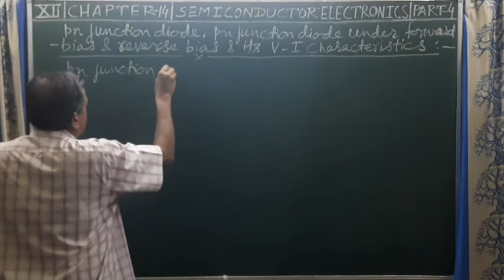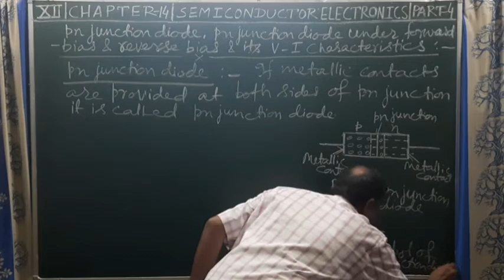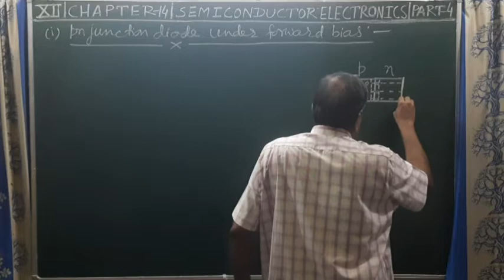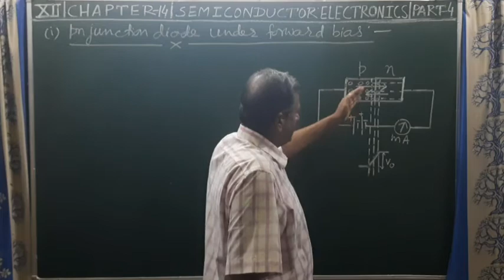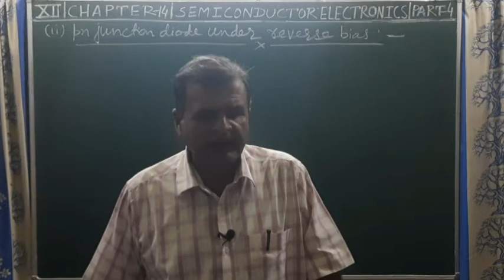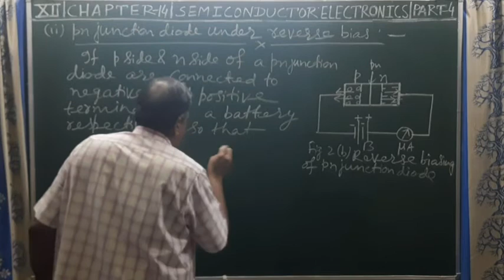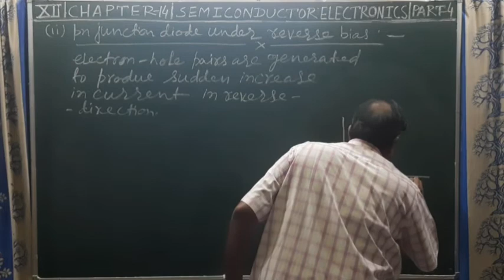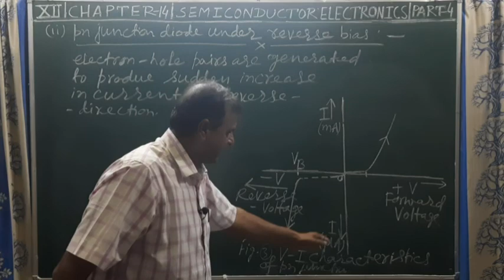pn junction diode, its forward & reverse biasing and its I - V graph (V.V.I), Ch.14, 12th PHY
12th Physics, Chapter 14, Semiconductor Electronics, Book 2, topics : pn junction diode, its forward and reverse biasing, I - V Characteristics (graph) of pn junction diode (V.V.I. for all 12th Boards Examinations)